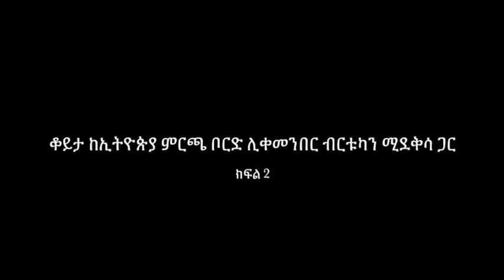OMN: ቆይታ ከኢትዮጵያ ምርጫ ቦርድ ሊቀመንበር ብርቱካን ሚደቅሳ ጋር:ክፍል 2 (Feb 10, 2020)